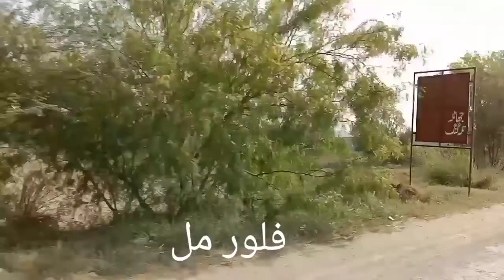Complete travel from talagang city to balkasr interchange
Picnic point Talagang city to balkasr ||